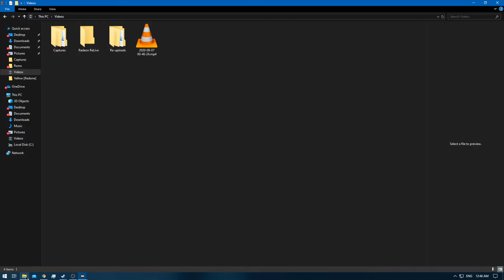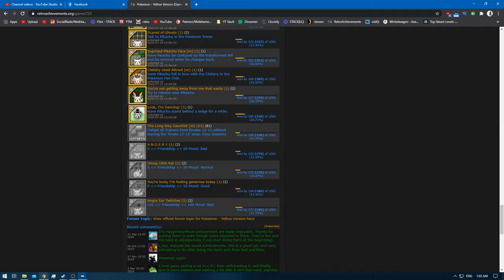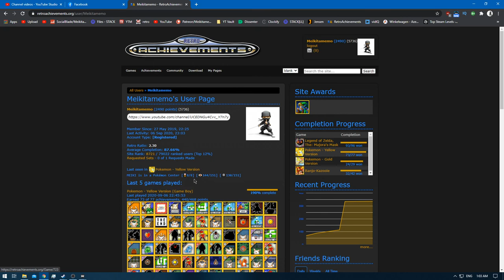[1/1] Pokemon Yellow [Redone + RA] Episode 51.1 - Retro Achievements: Pikachu's Mood [NC]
Pokedex Total: 130 / 151 [Gen 1 only]
Pokemons Caught: 0
Pokemons Evolved: 0
Trainers Defeated: 1
Times Wiped Out: 0
Difficulty: Default
Bonus Feature: Retro Achievements [RA]
[Time Stamps]

0:00 [YouTube Time Stamp Feature]
0:27 [Game Begins]
0:54 [Decreasing Pikachu's Happyness Starts]
16:38 [Decreasing Pikachu's Happyness Ends]
16:46 [Retro Achievement Unlocked: A N G E R Y]
17:39 [Retro Achievement Unlocked: Smug Little Rat]
18:57 [Pokemon Battle Starts] [Jr.Trainer - Nugget Bridge]
19:43 [Pokemon Battle Ends]
19:50 [Retro Achievement Unlocked: You're lucky I'm feeling generous today]

How to decrease Pikachu's Happyness? Or how to quickly boost it up?

In order to decrease it simply place it in the box and take him out again
Do this 85 times if Pikachu = @ maxed Happyness [255]
Each placement in the Box & taking it back out will decrease stat by 3
So make sure to check which levels of happyness you need for the Achievements.
I had to go from 255 to 0 for 3 achievements and then up it x34 for the last achievement.

In order to increase the happyness , simply have Pikachu @ full hp and spam potions.
Any potion should do the trick , i just did it with Full Restores.
The same calculation applies here , each potion adds 3 to happyness.
But i will do this in part 2 of this episode.

So long story short: To remove happyness place it in the box a X amount of times and take it out again
If Pikachu is @ maxed it's 85 times.

To increase happyness spam Potions on Pikachu a X amount of times [255 to 0]
Which was 34 in my case [0 to 101 minium , 160 max]

What does the moods mean?

Good mood = Win a battle & Talk with Pikachu instantly afterwards
Bad mood = Lose a battle and talk with Pikachu after black-out
Normal mood = walk around a bit and then talk with Pikachu

Yellow: [1/3]
Red: [2/3]